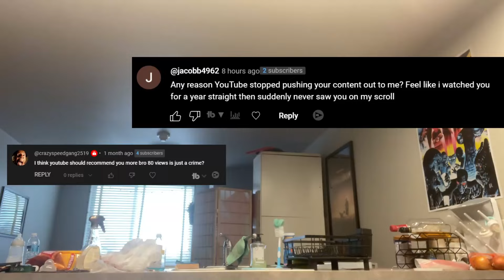How I Got BLACKLISTED by YouTube...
Many content creators on YouTube and TikTok talk about shadow banning, sometimes shadow banning is a myth but getting blacklisted on youtube and on tiktok is tough on a youtuber like me, I talk about how I got blacklisted on YouTube and what I should do now as a shadow banned content creator and blacklisted by YouTube.👇 *CHECK THESE OUT!* 👇
-_King Judah_
What is in this video?